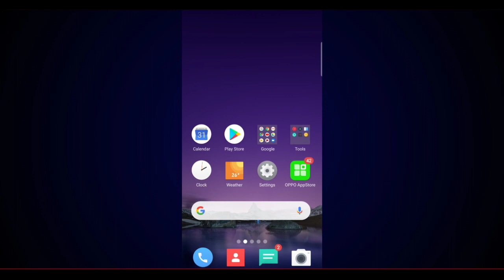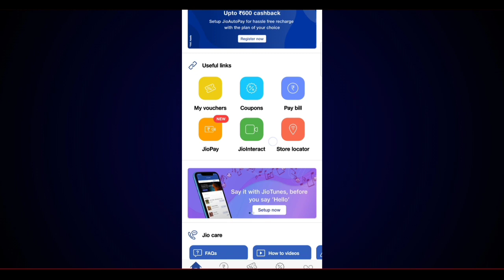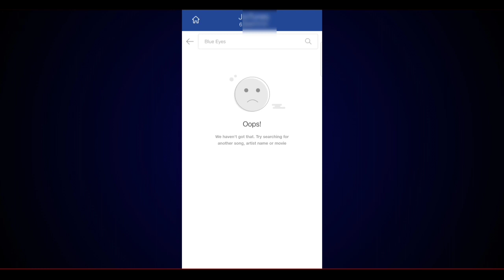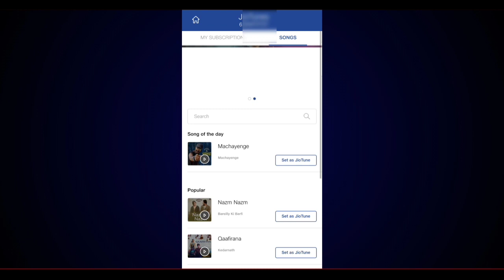How to Set Jio Tune From My Jio App | Jio Tune Not Available Problem Solve | My Jio New Update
Hello Friends aaj ki iss video me aapko btaya hu ki aap kis trah se apne jio tune ko my jio app se set kar sakte hain i hope aapko video pasand aayegi thanks

My Setup
Mobile ( Realme1 4/64)